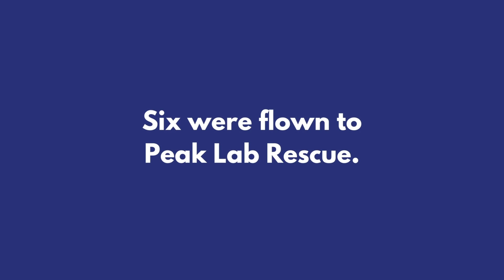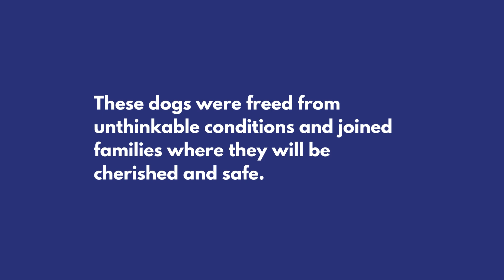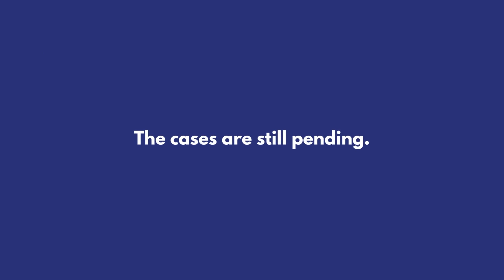Our Strength is YOU - Puppy Mill Rescue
Six dogs saved from South Carolina puppy mill find forever families to love.